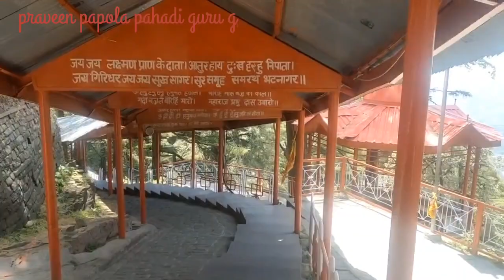shimal himanchal || शिमला हिमाचल माल रोड || शिमला जाने का आसान तरीका|| शिमला खूबसूरत मौसम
शिमला हिमाचल अपने आप में खूबसूरत जगह है

 शिमला में आप गर्मी के दिनों में जा सकते हैं और घूम सकते हैं गर्मी के दिनों में मौसम काफी सुहाना रहता है

 यहां पर होटल 3000 से स्टार्ट होकर 6000 तक आप आसानी से ले सकते हैं

 आप देश की किसी भी कोने से आ रहे हो हर जगह से यहां पर रूट अवेलेबल हैं और ऑल ऑफ द रोड आपको मिलेगा

 शिमला में घूमने के लिए मेली माल रोड कुकरी चर्च हनुमान मंदिर
 यह दर्शनी  स्थल है
 शिमला अपने आप में बहुत ही खूबसूरत हिल स्टेशन है

 अपने उत्तराखंड अल्मोड़ा मोहाली नैनीताल भीमताल की तरफ से लिखे तथा हिमाचल प्रदेश शिमला